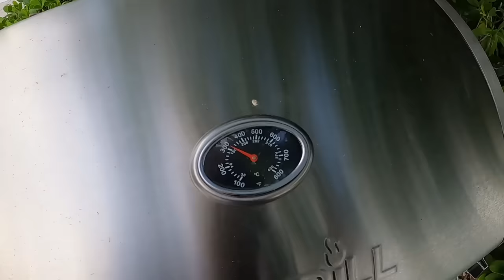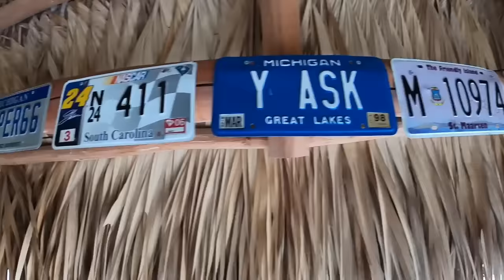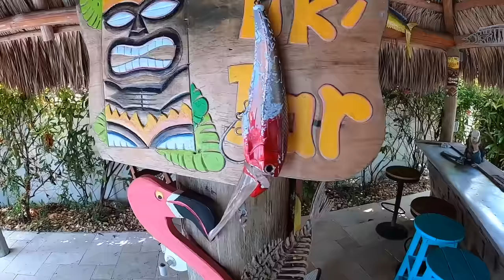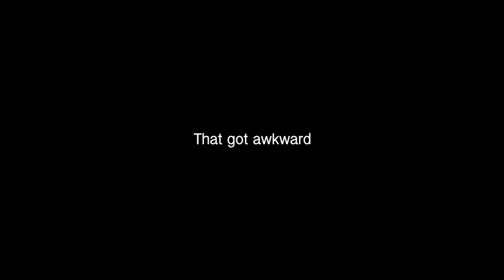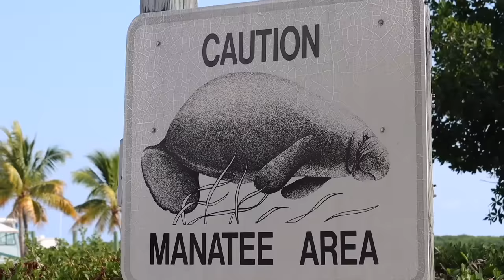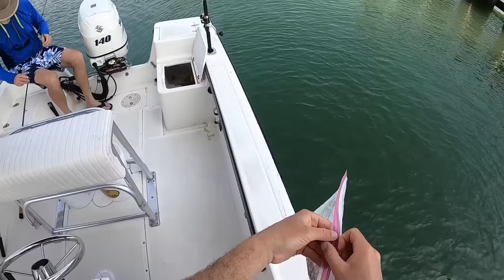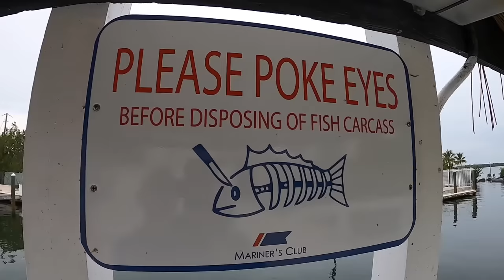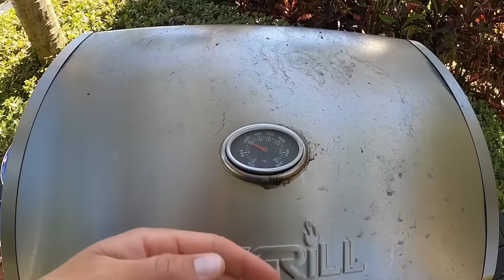3 Hours of Florida Fishing and Lobstering (Epic Compilation)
3 hours of Florida fishing, lobstering and exploring! Diving for lobster in the Florida Keys, catching snook from the beach, fishing the reef for snapper, trolling for mahi mahi (dolphin fish), and a shark catch and cook - this video has it all! This compilation is some of my favorite Florida fishing trips!

-Ace